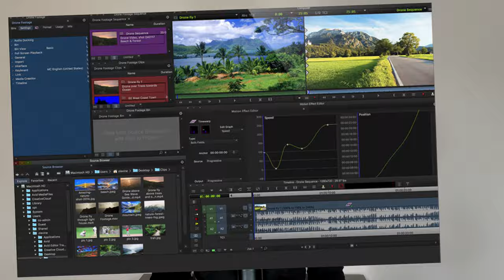Pose-toi ces questions avant de te lancer sur YouTube | Réussir rapidement en 2021 🚀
Qui n'a jamais pensé, ne serait-ce qu'une fois dans sa vie, à se lancer sur YouTube ? Cette plateforme qui nous réunit aujourd'hui attire tous les regardes et quiconque voulant partager du contenu en ligne y a déjà pensé 💭
Mais pourtant, c'est un monde assez obscur qui demande un travail colossal pour y arriver. N'importe qui peut créer sa propre chaîne YouTube mais peu réussissent à exploser comme ils le voudraient 😔
C'est donc pour cela que je vais te partager 5 questions que tu devrais te poser avant de te lancer, et crois-moi elles te feront gagner un temps fou ⏱

00:00 Introduction
01:43 Se lancer pour gagner de l'argent ou être connu ?
03:08 As-tu besoin d'investir beaucoup d'argent pour démarrer ta chaîne ?
04:58 Que souhaites-tu partager ? Comment vas-tu intéresser ton audience?
06:04 Créer un contenu similaire aux autres youtubeurs ou essayer d'innover ?
07:43 Maîtriser le montage dès le début, une obligation ?
09:35 Question Bonus
10:55 Conclusion